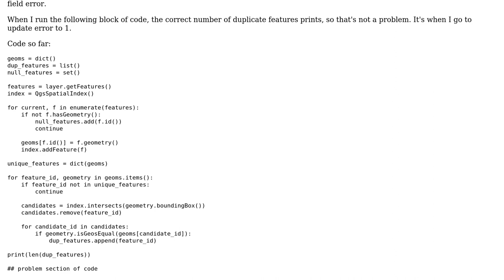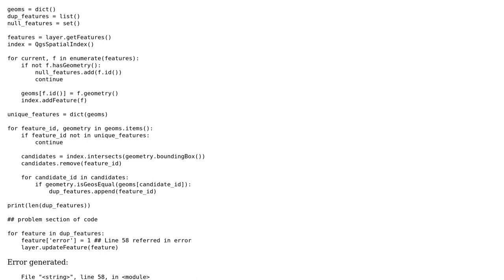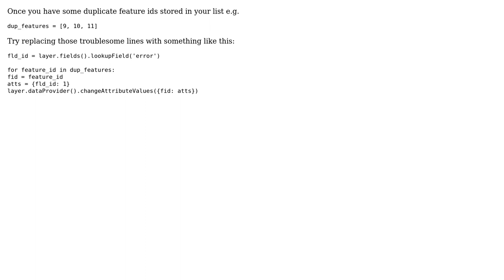GIS: QGIS Python matching list values to feature ID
With thanks & praise to God, and with thanks to the many people who have made this project possible! | Content (except music & images) licensed under CC BY-SA | Music | Images & others | With thanks to user jyingling user Ben W and the Stack Exchange Network Trademarks are property of their respective owners. You are responsible for your own actions.